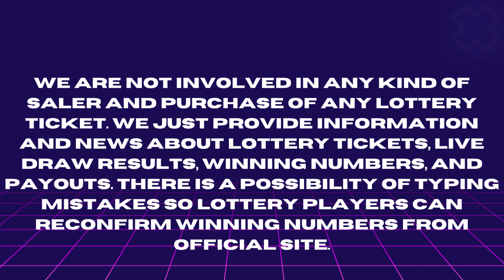Illinois Evening Lottery Drawing Results - 11 Feb, 2023 - Pick 3 - Pick 4 - Powerball - IL Lotto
Today February 11, 2023, Find here uploaded Illinois Lottery Results, Top payouts, and winning numbers for today and past 30 days in this video. These Illinois Lotteries are drawn at day, midday, and morning timings.

Find in this post Pick 3 Midday, Pick 3 Evening, Pick 4 Midday, Pick 4 Evening, Luck Day Lotto Midday, Lucky Day Lotto Evening, Lotto, Powerball and Mega Millions live drawing lottery results, jackpot prizes and winning numbers for today February 11, 2023, past 30 days.

1. IL Pick 3 Midday Winning Numbers
2. IL Pick 3 Evening Winning Numbers
3. IL Pick 4 Midday Winning Numbers
4. IL Pick 4 Evening Winning Numbers
5. IL Lucky Day Lotto Midday Winning Numbers
6. IL Lucky Day Lotto Evening Winning Numbers
7. IL Lotto Winning Numbers
8. IL Powerball Winning Numbers
9. IL Mega Millions Winning Numbers